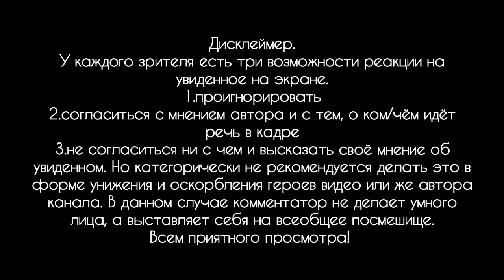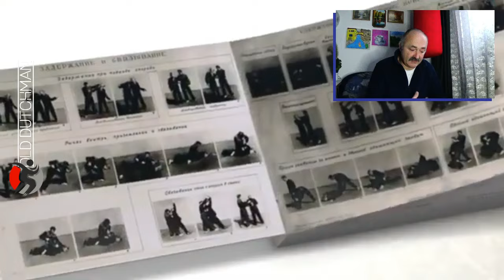Обзор стиля САМБО.Так кто же его создал?На чьих лаврах почивают спонсоры?Харлампиев или Ощепков?...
Всем привет!
Так кто же всё-таки был первым создателем САМБО? Если не Ощепков, то Харлампиев, или наоборот? И как Харлампиев мог в 1915-м году получить диплом победителя турнира по "французской борьбе" в Париже, если ему на тот момент было всего-то ДЕВЯТЬ лет от роду? И почему диплом победителя французского турнира написан на русском языке? Вопросы, вопросы и вопросы... Но где найти правильные ответы?